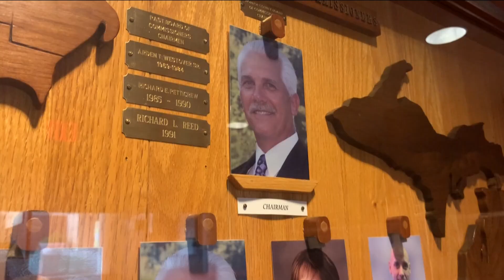Mark Brant sworn in as Monroe County commissioner after reelection despite federal drug conviction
A judge sentenced Brant to 18 months in prison on drug charges, but he was reelected as commissioner in November.